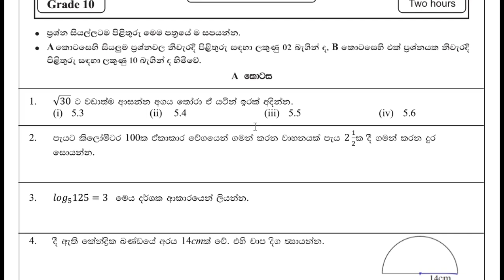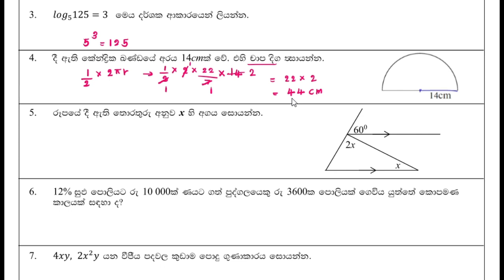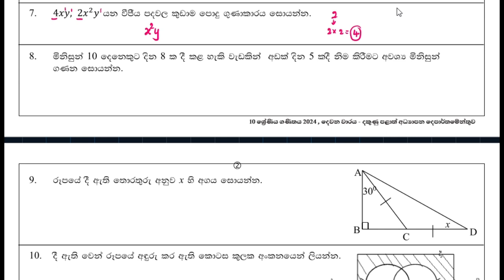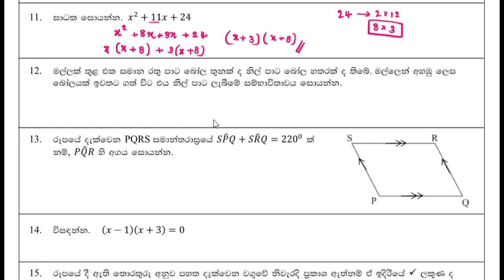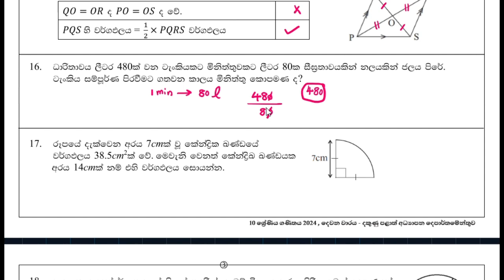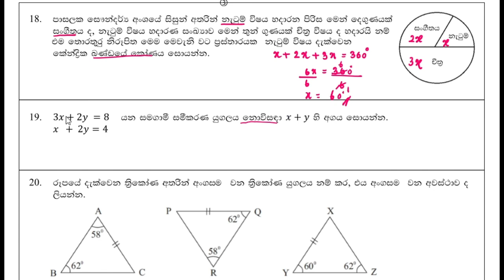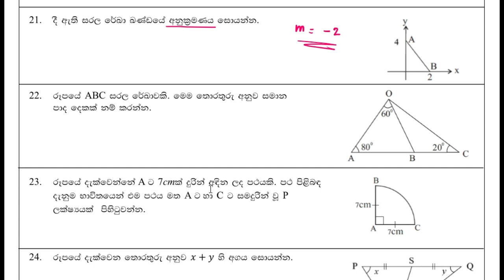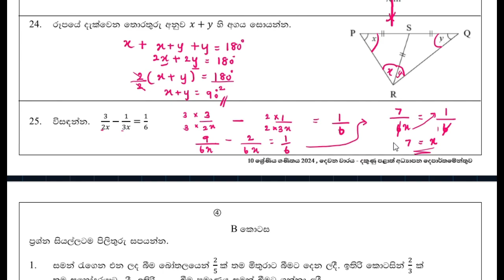Grade 10 2nd Term Maths paper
**🔢 Grade 10 Math | 2nd Term  📚**

Welcome back to [Maths with Gishmi]! In this video, we dive into the essential topics covered in the 2nd term of Grade 10 Math. Whether you’re gearing up for exams or just looking to strengthen your understanding, this comprehensive guide will help you master key concepts and boost your confidence.

- **Quadratic Functions**: Learn how to solve quadratic equations, graph parabolas, and understand their properties.
- **Systems of Equations**: Explore different methods to solve systems of linear equations and tackle problems involving quadratic equations.
- **Circle Geometry**: Discover the properties of circles, including angles, arcs, chords, and tangents.
- **Basic Trigonometry**: Get introduced to trigonometric ratios and apply them to right-angled triangle problems.
- **Statistics & Probability**: Understand data representation, measures of central tendency, and basic probability concepts.

- **Clear Explanations**: Step-by-step walkthroughs of each topic to ensure you grasp the concepts.
- **Practice Problems**: Opportunities to test your knowledge with problems similar to what you’ll encounter in your coursework.
- **Study Tips**: Useful strategies and tricks to help you tackle math problems more effectively.